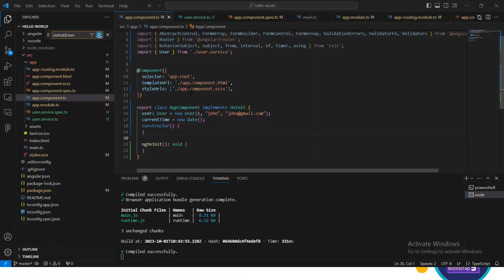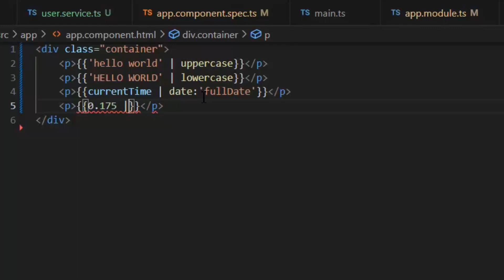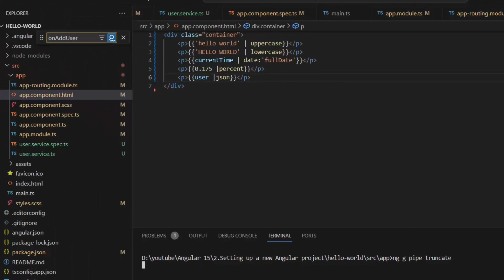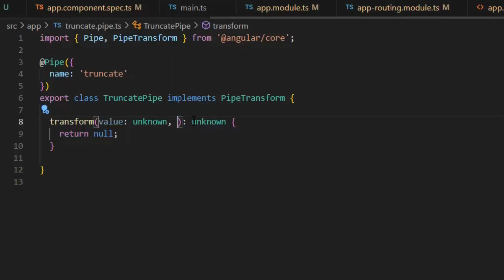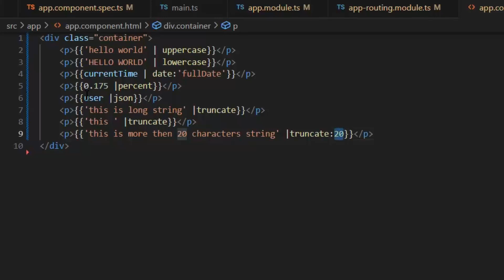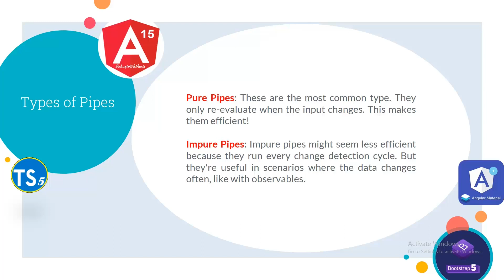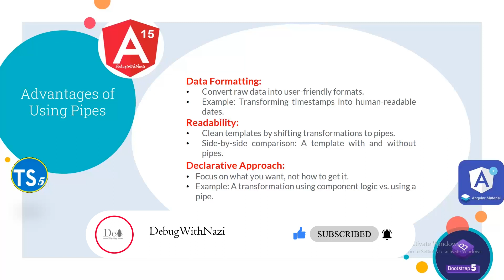Explore Angular Pipes: Built-In, Pure Vs Im-Pure types | Mastering in Angular (Advance) | Lecture 34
Angular is a popular front-end web development framework created and maintained by Google. It is an open-source framework that uses TypeScript, a superset of JavaScript and follows the Model-View-Controller (MVC) architecture pattern.
Some of the features and capabilities of Angular include two-way data binding, dependency injection, components, directives, pipes, routing, and testing.
Angular provides a seamless way to synchronize data between the model and the view. Any changes made to the model are automatically reflected in the view and vice versa.
Angular uses a dependency injection system that helps to manage and organize code more effectively.
Angular applications are built using reusable and modular components that can be easily combined to create complex user interfaces.
Directives are special attributes that can be added to HTML tags to provide additional functionality, such as hiding or showing elements based on certain conditions.
Pipes are used to transform data in templates, such as formatting dates or converting text to uppercase.
Angular provides a powerful routing system that allows for easy navigation between different views in an application.
Angular has built-in support for testing, making it easy to write and run unit tests for your application.
Overall, Angular is a powerful framework that enables developers to build complex, scalable, and performant web applications with ease.